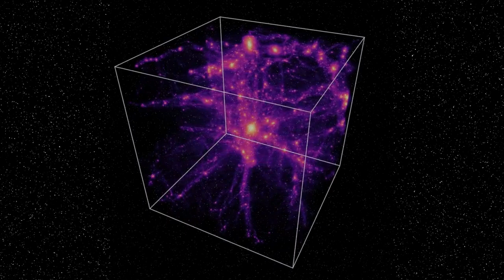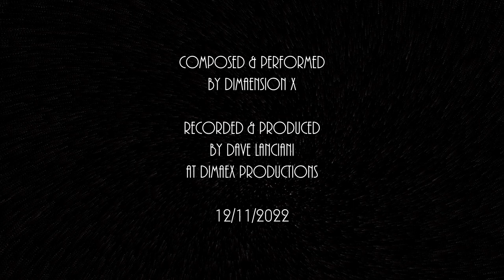Vortex of the Lost Forever by Dimaension X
Minimal improvised guitar drone with drums.

I like the word, "Vortex."  In fluid dynamics, a vortex (PL: vortices or vortexes) is a region in a fluid in which the flow revolves around an axis line, which may be straight or curved. Not sure what that has to do with this video, but oh well.

Background images created using AI Art generators, and animated in ShotCut.